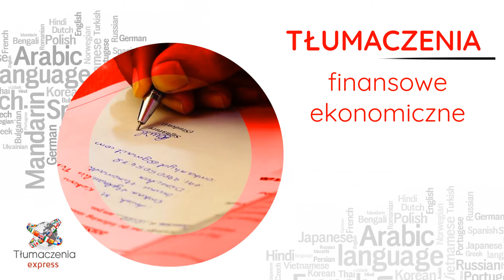Biuro tłumaczeń Zabrze Tłumaczenia Express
Biuro tłumaczeń Tłumaczenia Express to miejsce, w którym dokonywane są tłumaczenia zwykłe i uwierzytelnione - przysięgłe, w ponad 30 językach obcych. Współpracujący tłumacze przysięgi wykonują tłumaczenia aktów notarialnych, dokumentów stanu cywilnego, dokumentacji samochodowej, dokumentacji medycznej, zaświadczeń, świadectw, dyplomów, certyfikatów, instrukcji obsługi, kart charakterystyki wyrobów, dokumentów przewozowych, a także teksów naukowych i popularnonaukowych, tekstów literackich, korespondencji. Ponadto klienci mogą skorzystać z możliwości tłumaczeń ustnych symultanicznych.

Darmowej wyceny tekstu do tłumaczenia można dokonać za pośrednictwem strony internetowej